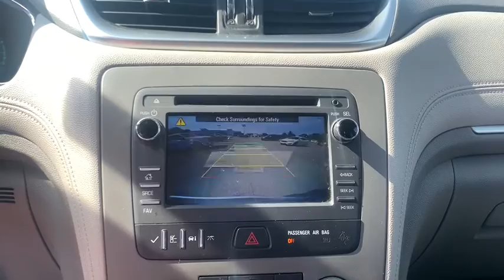2015 Chevrolet Traverse Columbus, Delaware, Powell, Marion, Sunbury OH F94819A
Silver Ice Metallic Used 2015 Chevrolet Traverse available in Delaware, Ohio at Byers Ford. Servicing the Columbus, Powell, Marion, Sunbury, OH area.

Byers Ford
1101 Columbus Pike